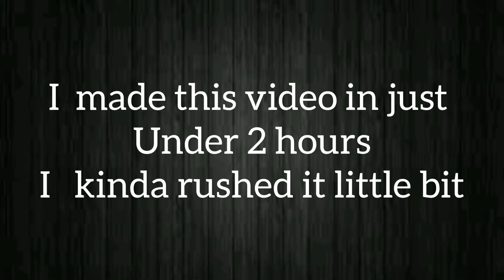THE LAG IS REAL #1 PUBG MOBILE MONTAGE | NOOB PLAYER HIGHLIGHTS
This is my #1 pubg mobile montage...HOPEFULLY ILL UPLOAD BETTER CONTENT WITH BETTER QUALITY IN THE FUTURE

If u want a shout out from my next video drop down a comment in the comments section...

@guccipubgmobile. On instagram
IGN:

My settings...
Scope mode :on tap
I will upload a video on my settings and my controls in a video later🙂🙂🙂

Graphics: Smooth
Frame rate: High

My Device : Nokia 6.1 plus.
Mobile 4 finger claw gyro player.
All the music on the video does not belong to me the links for those videos are here⬇️⬇️⬇️

Pochinki hot drop
Big kill games in pubg mobile
How to get big kill matches
How to get more kills
Best pochinki drop ever
24 kills pochinki hot drop
Pubgmobile montage
Pmco
Pmco fall split
Pubg mobile
Gaming
Gaming montages